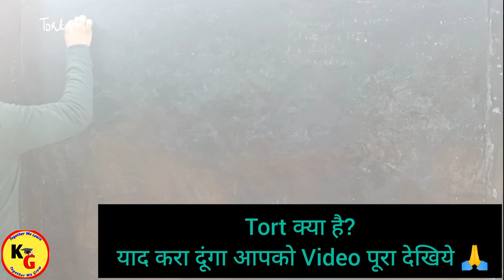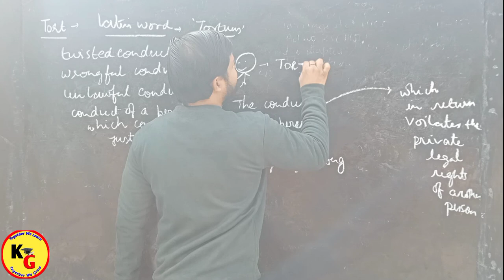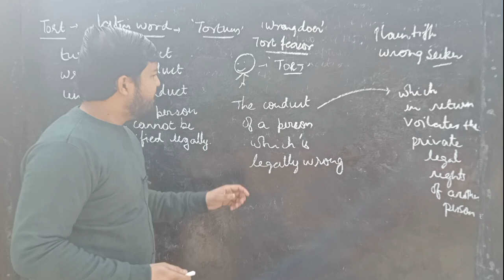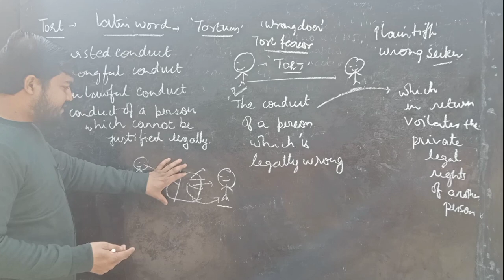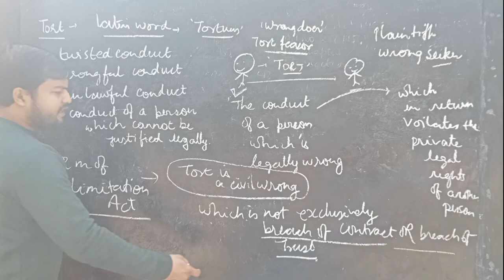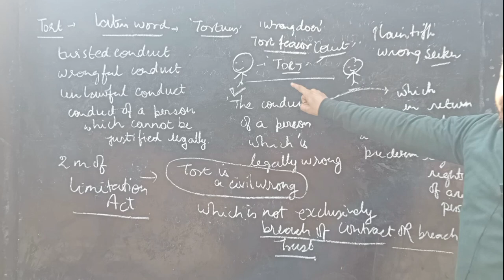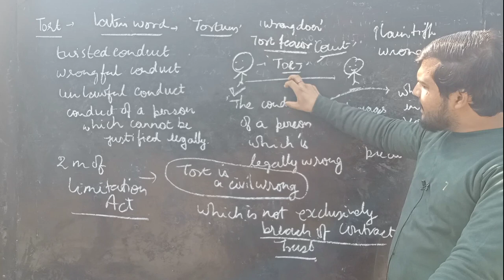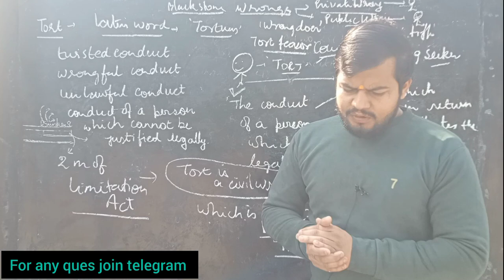Law of Torts Class 1 | What is Tort law - Definition and Examples | Knowledge Grip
Law of Torts Class 1 | What is Tort law - Definition and Examples | Knowledge Grip @pWlawwallah

In this video we will discuss about the basic meaning of Law of Torts in easiest way.

What is Tort law
what is Tort law in Hindi
what is Tort law definitions and examples
what is Tort and it's essentials
Introduction of torts law of torts law guru Ek class law of torts khallas khallas series conceptual session tansukh paliwal linking laws
What is law of torts law of tort and easement
Introduction of Law of Torts Essentials and Application
What is law of torts General Basic Introduction of law of torts
What are definitions of law of torts part 1 law of torts definitions law with twins
Torts What is Tort meaning of tort law of torts padhaku log
what is Tort law definition and examples
Introduction of Torts law of torts
law guru
ek class law of torts khallas khallas series conceptual session tansukh paliwal linking laws
linking laws
what are definitions of law of torts part 1 law of torts definition law with twins